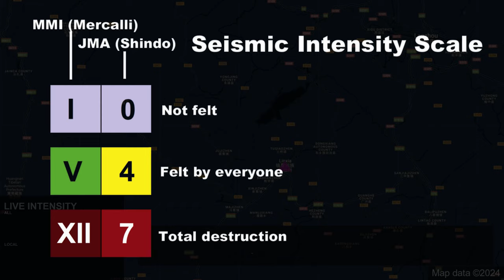M 5.9 Jishishan, China Earthquake (18/12/2023)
1. Do not use for planning purposes
2. Do not play in public due to alarm sound
3. Video footage may not be synchronized perfectly with map
4. Credit to video and image owners, they are not mine